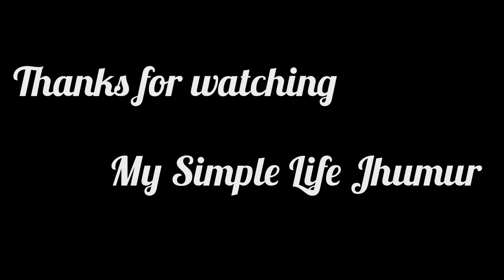Indian Birthday 🎂🎈Celebration 2022 / My daughter's birthday ভীষণ আনন্দ করলাম সবাই মিলে 😊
Indian birthday celebration 2022!!My daughter's birthday bhishon anondo korlam sobai mile!!Bangla vlog!!Birthday party!!Indian birthday!!Celebration!!